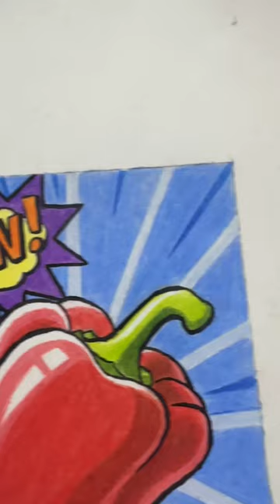Bell Pepper Pop Art